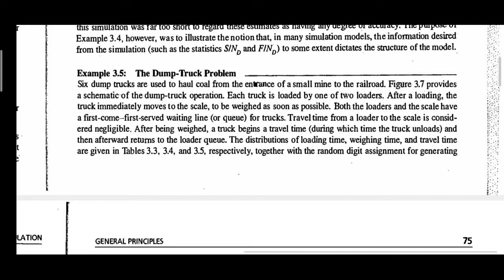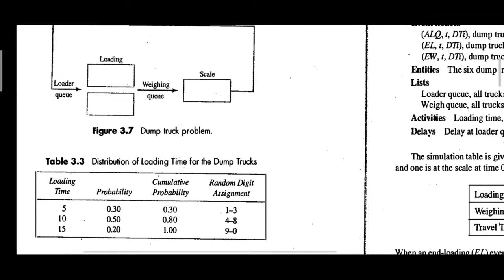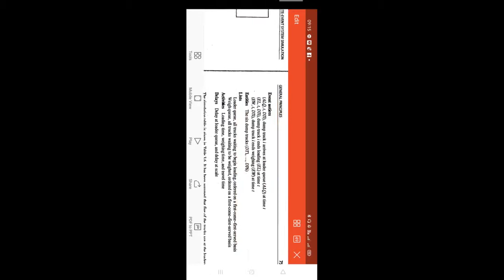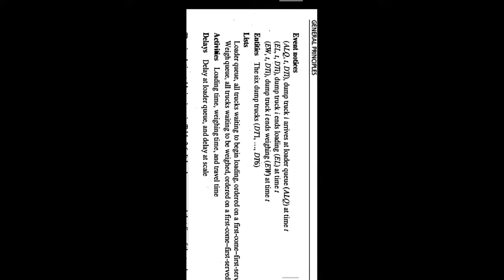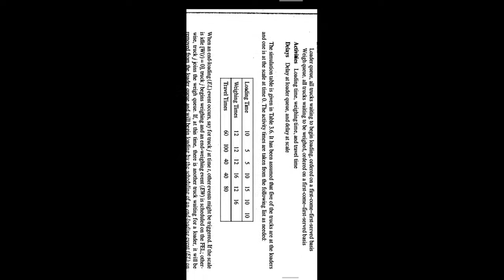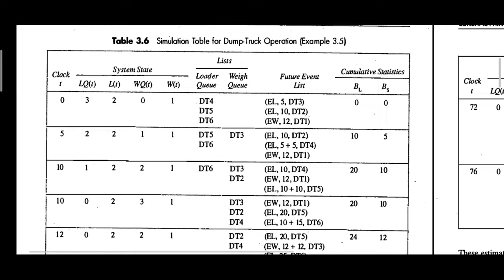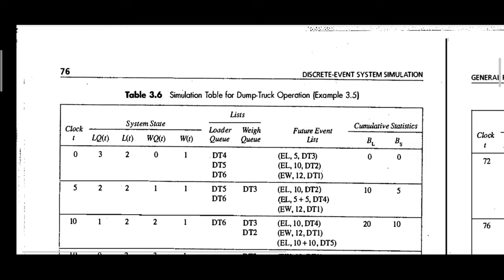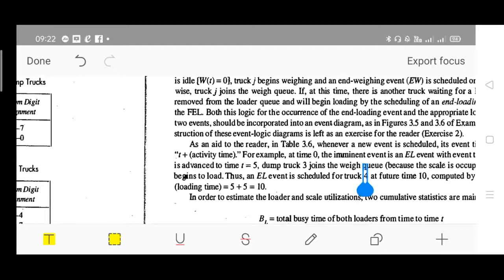Dump Truck problem part 1